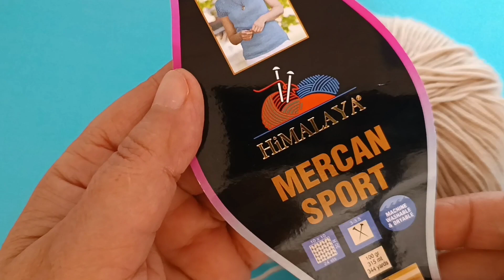I love this stitch! New crochet design! blanket, scarf, bag pattern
Hello 🌺 You will see it here for the first time! The latest crochet design. beautiful and simple bag blanket wallet scarf bedspread knitting model consisting of only 4 rows